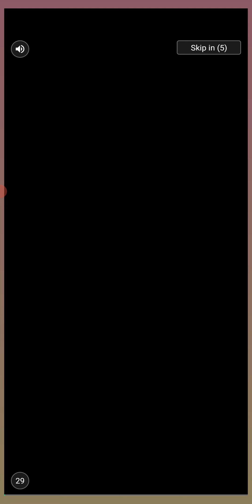My Talking Tom Angela 2 Gameplay For kids#kids#cartoon#angela2